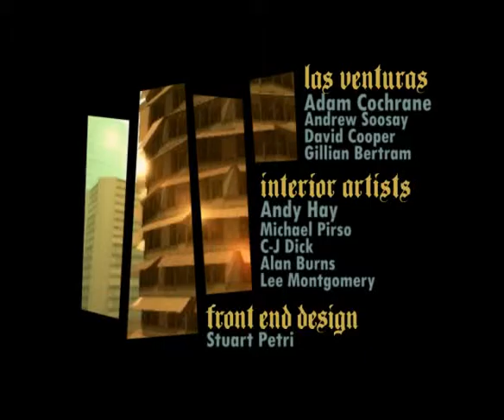GTA SA - Intro . PART 1 .